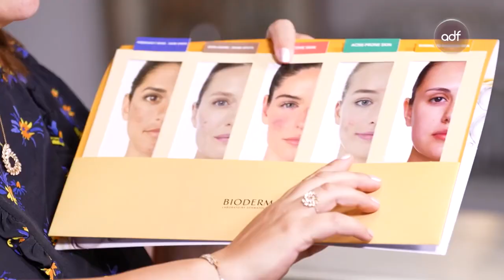كيف نختار الواقي الشمسي مع دكتورة فكتوريا عنيني في سلسة اسرار الجمال على قناة الظفرة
لمن يود متابعة حلقة اسرار الجمال هلى تلفزيون الظفرة
كيف نختار الواقي الشمسي
عامل الحماية الشمسي30spfاو 50spf
مناسب لنوع بشرتكم دهنية او جاقة او مختلطة
يحمي منرUVAوUVB
البشرة القابلة للتصبغ يجب الحماية من البلو لايت وهو شعاع منبعث من شاشة الكمبيوتر ومصباح الضوء والحماية منه متوفرة بواقي شمس شركة آفين
‎دفكتورياعنيني Arab board in dermatology
American Academy in Aesthetic Medicine board
مدربة معتمدة لتدريب الأطباء على حقن الفيلر
وسفيرة علمية لشركة ادوديرم الطبية لمواد الحقن الالمانية
‎مدربة معتمدة للأطباء من الاكاديمية الاميركية لطب التجميل للفليربوتوكس ليزر ٢٠سنة خبرة
Founder Dr. Victoria Medical center